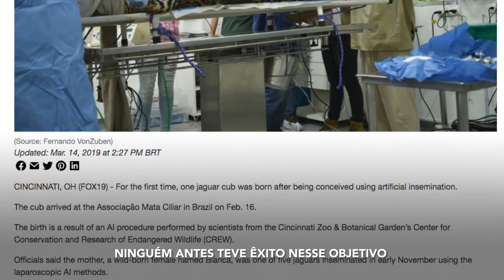Depoimento de Lindsey Vansandt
Acompanhe as palavras de Lindsey Vansandt, pesquisadora do CREW que há cinco anos desenvolve em parceria conosco, projetos pra a conservação da onça-pintada.